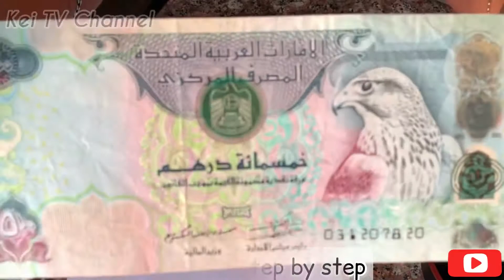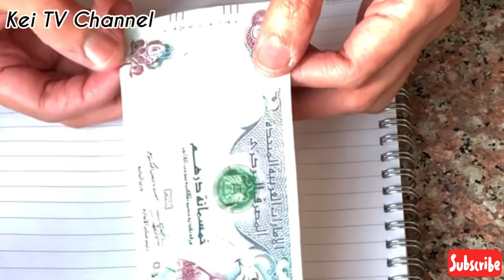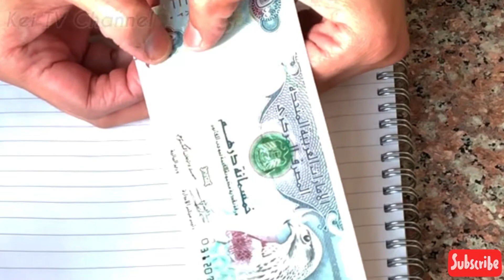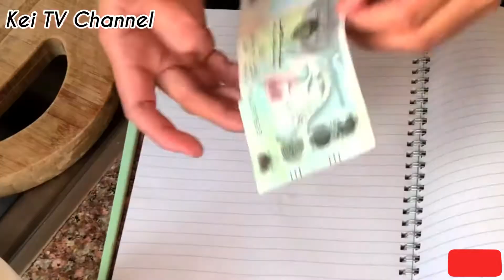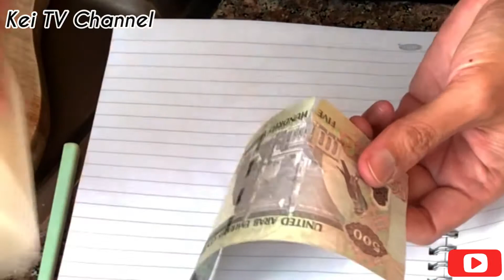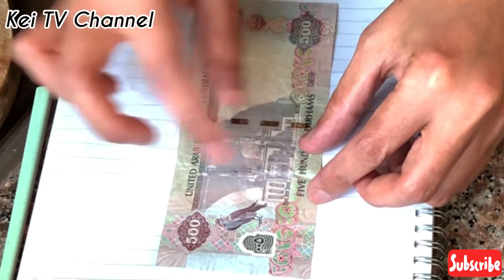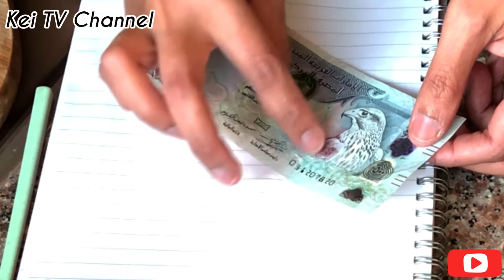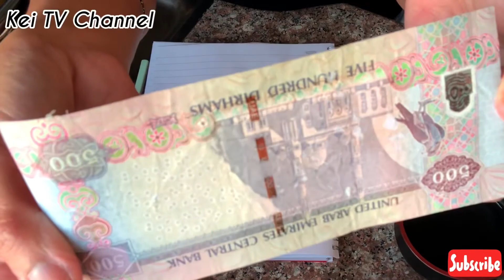How to Fix | Repair Torn or Cut Money | Easy Simple Steps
Kei TV Channel